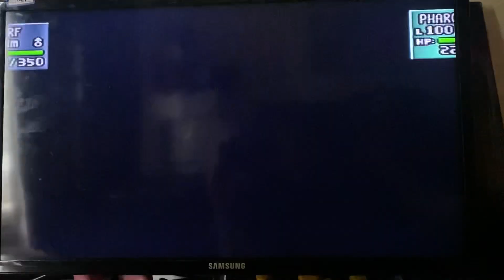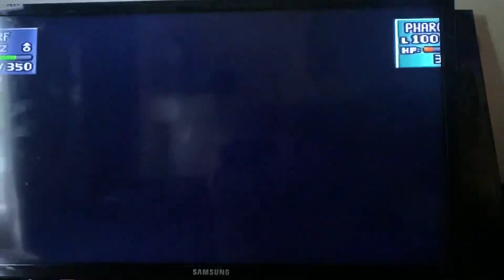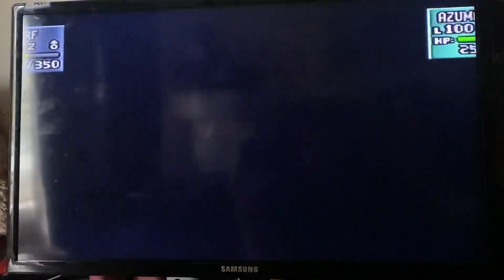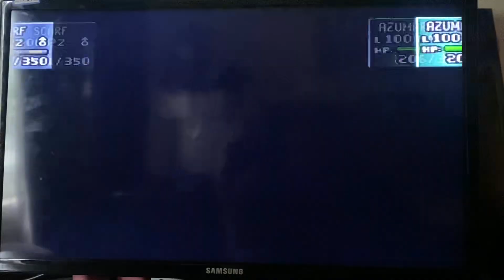Furret uses dizzy punch a NYPC move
We use a New York Pokémon center move dizzy punch.

Which do you think is better? Dizzy punch or return?